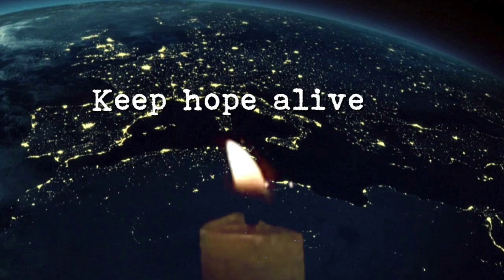Euphrates River Running Dry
Euphrates and Tigris river drying up, running dry in Syria and portions of Iraq, as extreme drought grips middle east and Mediterranean region causing Turkey to hold back water in reservoirs.